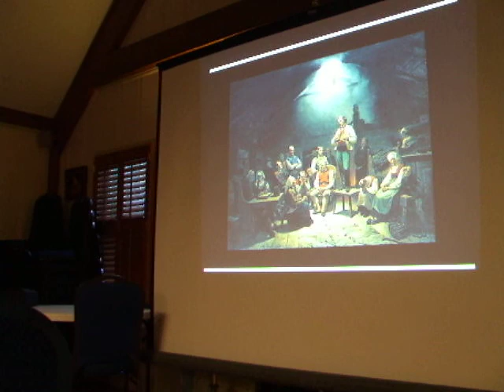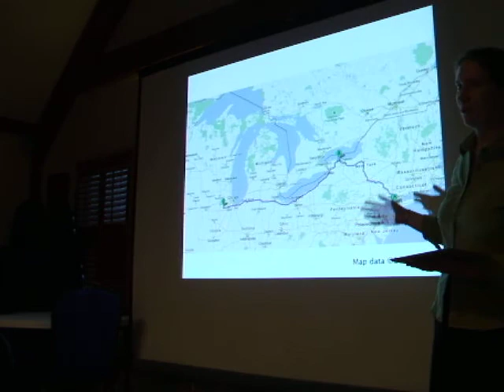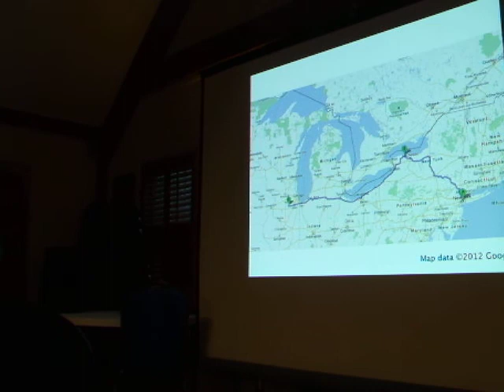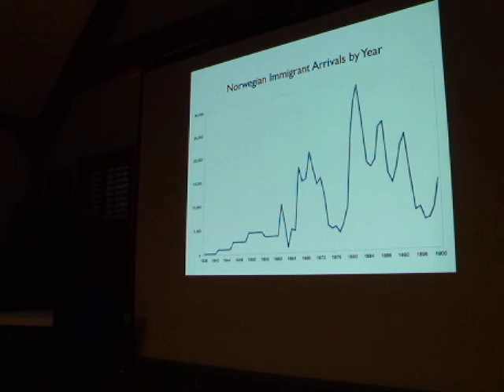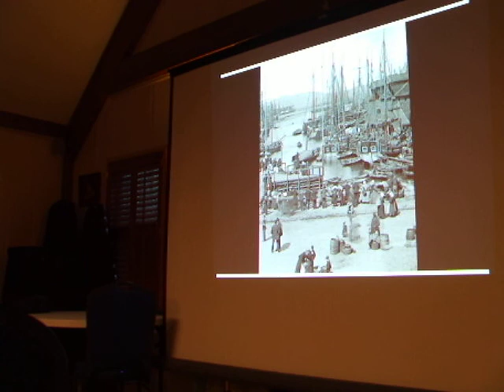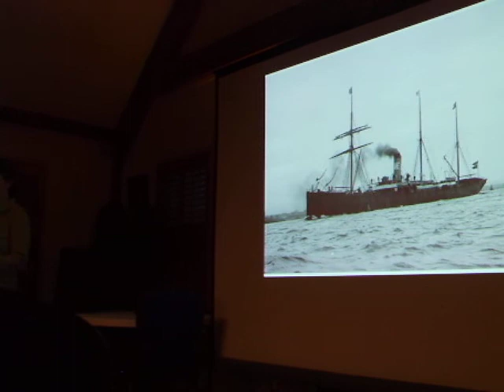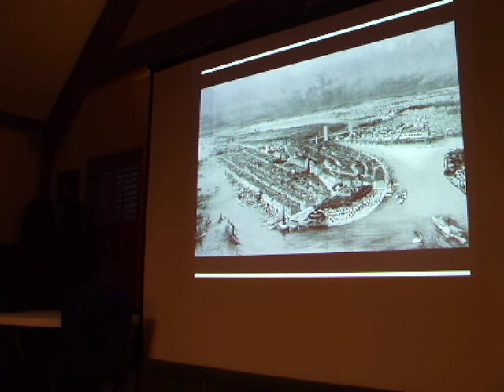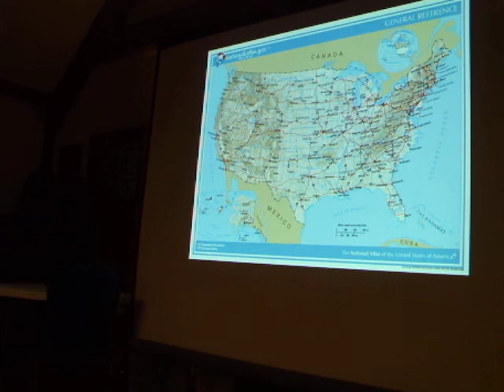Where We Came From: Norwegian Immigration to American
The story of immigration from Norway to the United States, primarily focusing on the period of 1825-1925. Please note that this is only the first half of the presentation. The second half is unavailable due to technical difficulties.